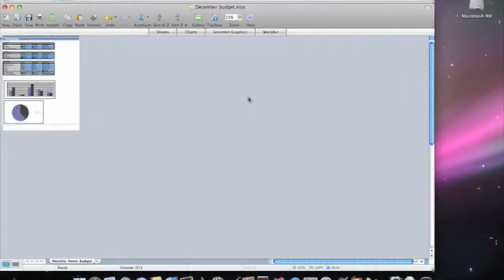Apple Mac Quick Tips Zooming in Microsoft Office